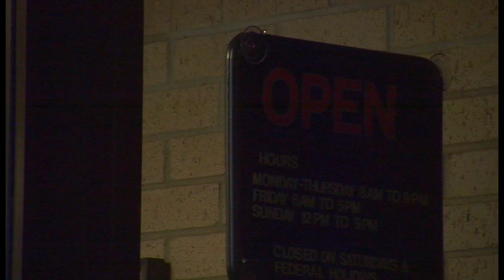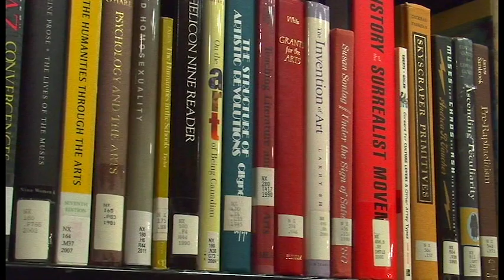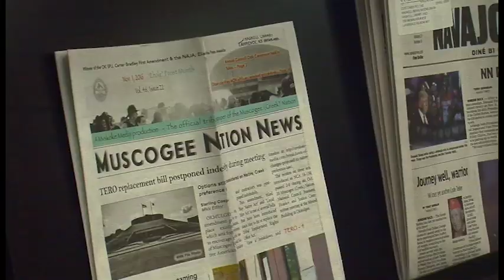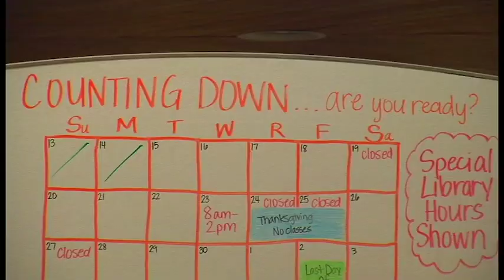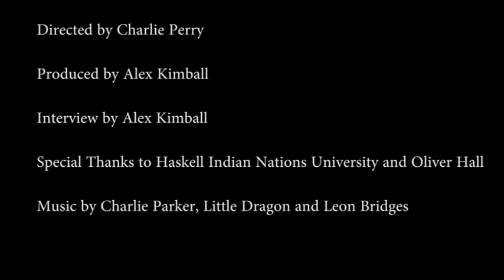Filmmaker Oliver Hall on racism and Trump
Social activist and filmmaker Oliver Hall shares his story about growing up in Hayes Kansas and his weariness towards the Trump administration.